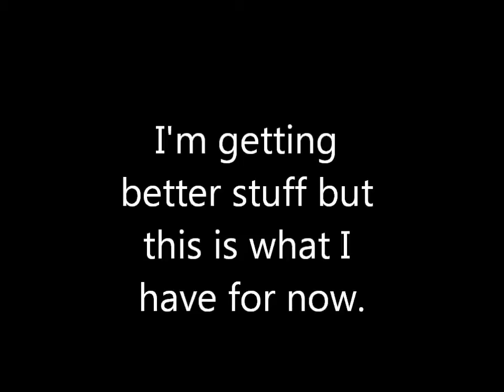Extras For Next Purchases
READ:

If you purchase:

1-2 items: One Extra
3-4 items: Two Extras
5-6 items: Three Extras
7 or more: Four Extras